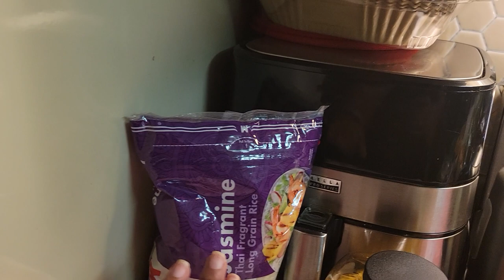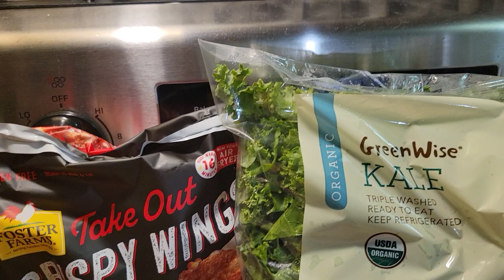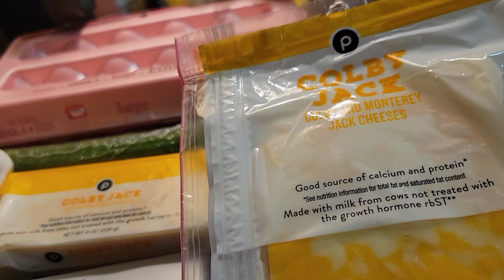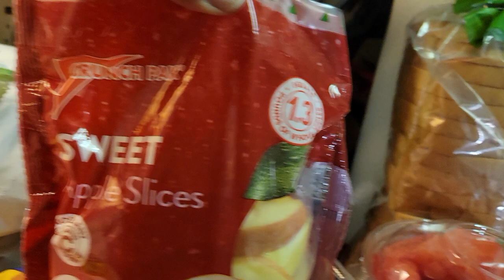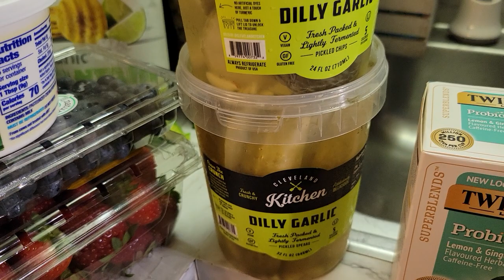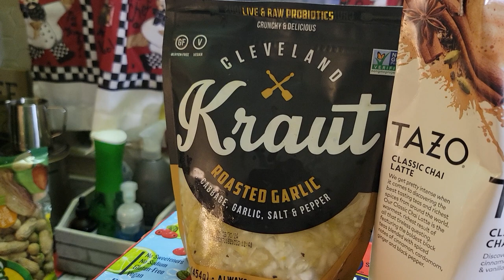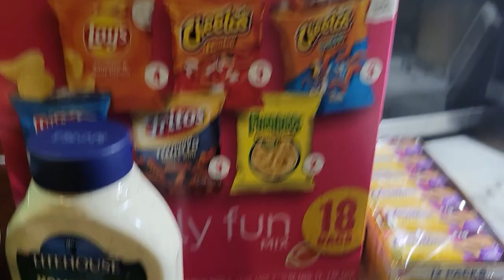This is what $300.00 Buys Today!